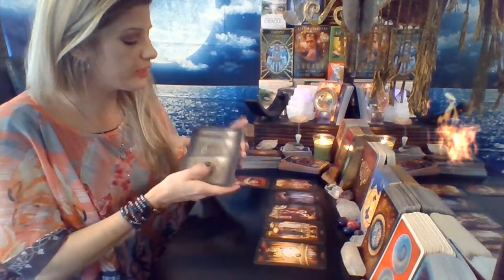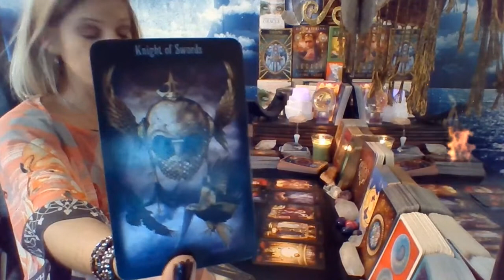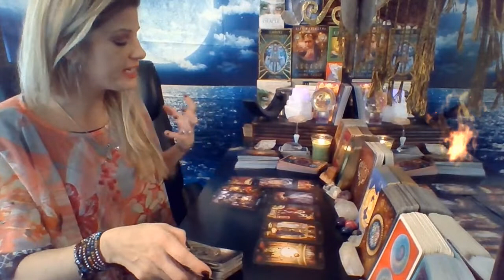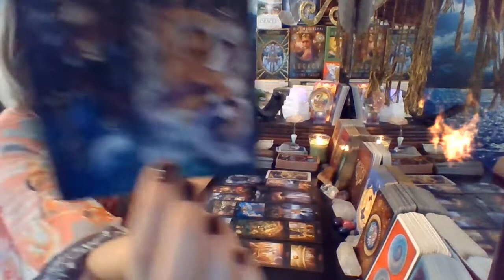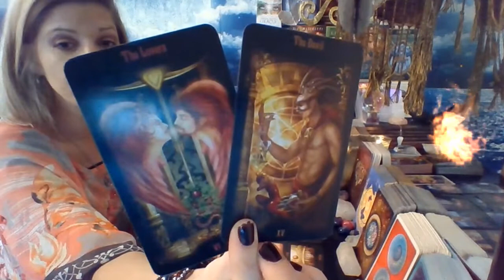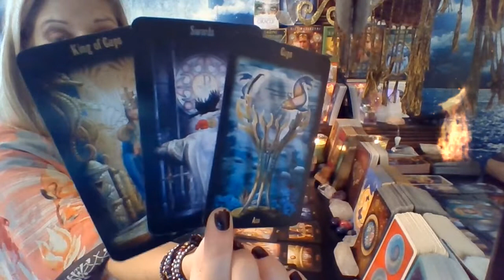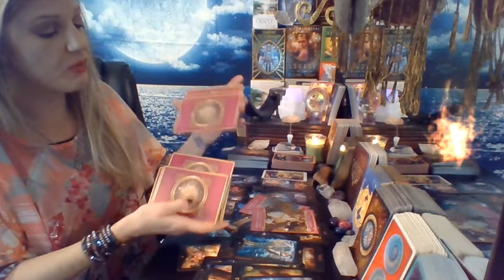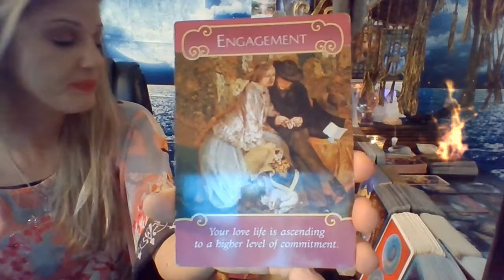Fire🔥Your Intuition Is Telling You Wish fufull!! 1st-8th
🎀VALENTINES'S DAY SPECIAL 35$🎀
(email after purchase)Month of Feb only book now

*A short description of the situation but not needed.
*Also when is the last time you made contact over the phone or in  person?
*Choose one of the readings below CLICK ON link for payment.

40$ - Twin Flame Love reading
(Questions Answered)  Whats blocking your relationship? Whats your healing process and action steps to take. Clarity!

55$ - Do you Have Questions that needs answers?? What is this persons intention with you?? Insight Reading (includes healing with Action steps, shows blocks, advise & what to expect! Gives much clarity & insight on situation!

I use several decks when doing a readings.

AMAZON  LINK⏷⏷⏷⏷
Wrap Bracelet Chakra Awarness

Tree of LIfe Wrap Bracelets
history/?ref=hud_2_gw_profile&pf_rd_p=3d9a52a4-ec86-4eac-8b18-8934c711e82a&pf_rd_r=QFC2HEFSMKRN2D5MZM5E

The Spirit Messages Daily Guidance

Psychic Tarot for the Heart Oracle Deck

Vice-Versa Tarot

Arcanum Tarot

Fairy Tarot
*MYSTICAL SHAMAN ORACLE